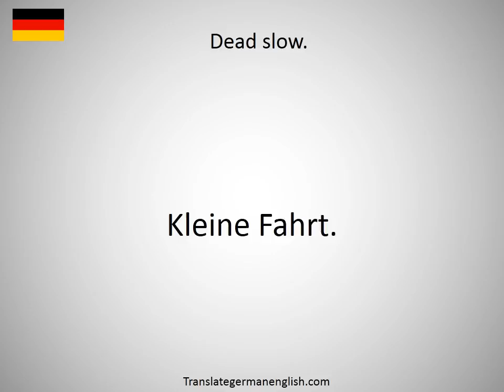How to say dead sleep in German?